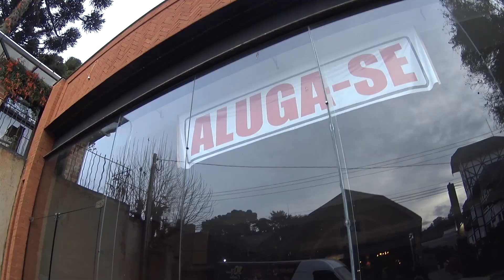ACORDAMOS NO PARAISO E TIVEMOS UM DIA PERFEITO !